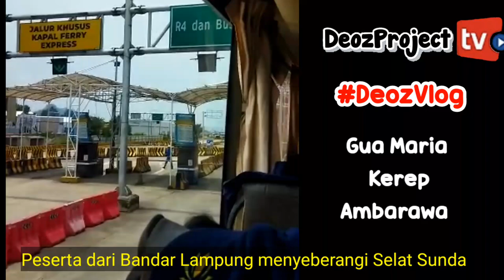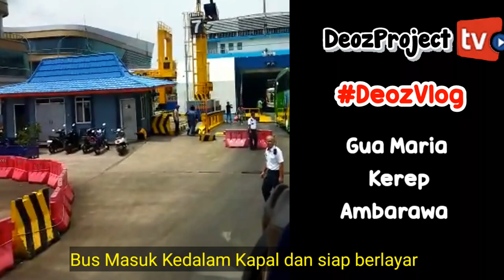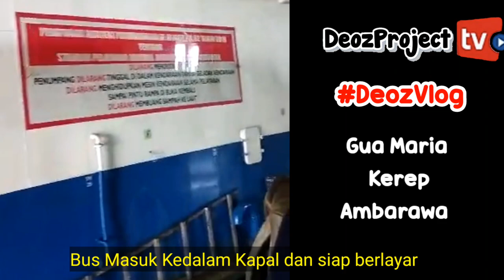VLOG GUA MARIA KEREP AMBARAWA - WISATA ROHANI - DEOZVLOG - TEMPAT ZIARAH UMAT KATOLIK JAWA TENGAH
Wisata rohani Gua Maria Kerep Ambarawa